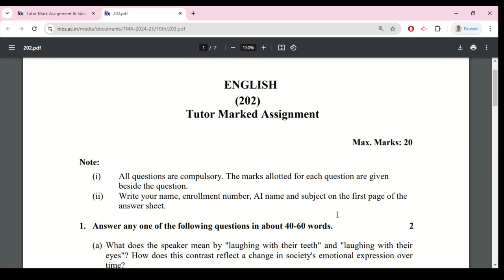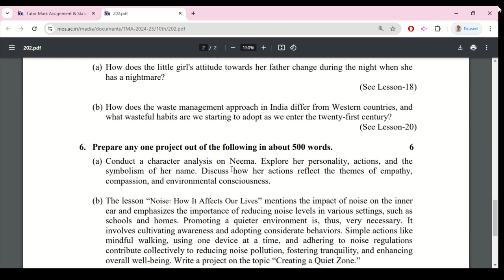Nios English 202 Assignment 2024-25 Solved | Nios 202 TMA Solution for 2024-25 | Class 10th Nios pdf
Nios English 202 Assignment 2024-25 Solved | Nios 202 TMA Solution for 2024-25 | Class 10th Nios tma | Nios English 202 Assignment 2024-25 Solved | Nios (TMA) Tutor Marked Assignment Solution for 2024-25 | Class 10th all solved Assignment file 2025.

Nios english 202 assignment 2024 25 solved pdf download,
Nios english 202 assignment 2024 25 solved pdf,
Nios english 202 assignment 2024 25 solved tma,
NIOS English 202 Assignment Answers PDF,
NIOS TMA 2024 solved free pdf,
Nios English assignment answers,
NIOS Social Science 213 assignment Answers,
NIOS Class 10 TMA English,
NIOS login,
Nios solved assignment 2024 25 pdf download,
Online nios solved assignment 2025 pdf download,